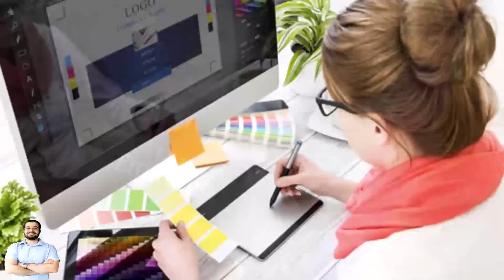Design gráfico para social media | social media design o que é? design para redes sociais?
design gráfico para social media - lançamento oficial - curso design gráfico para social media. design para social media curso .

curso design gráfico para social media funciona? design para social media na prática + manipulação de imagens. criando um design para social media no photoshop (açaí no copo).

🎯 curso de design gráfico para social media  (promoção de lançamento) válida até o dia 10/06/2022.
 para se chegar a um design grafico de social media perfeito é necessário também: ser diferente  ponto focal  usar pouco texto  manter a sua identidade visual  usar as redes sociais com conhecimento  buscar inspiração nos locais corretos e também ter sempre em mente que menos é mais!..

curso design gráfico design para social media urso design gráfico media é bom  .

["ignore tags"]

58design58socialmedia58,design gráfico para social media,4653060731COD,web design,david arty,chief of design,social media marketing,artes para facebook,caio vinicius design para social media,curso de design para social media,fundamentos do design,o que é social media design,social media,para,Design gráfico

58design58socialmedia58,design gráfico para social media,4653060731COD,web design,david arty,chief of design,social media marketing,artes para facebook,caio vinicius design para social media,curso de design para social media,fundamentos do design,o que é social media design,social media,para,Design gráfico

58design58socialmedia58,design gráfico para social media,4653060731COD,web design,david arty,chief of design,social media marketing,artes para facebook,caio vinicius design para social media,curso de design para social media,fundamentos do design,o que é social media design,social media,para,Design gráfico